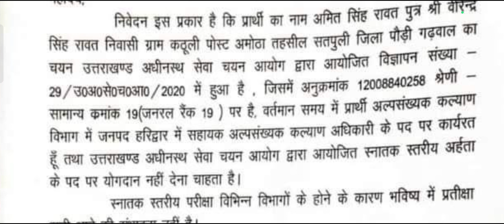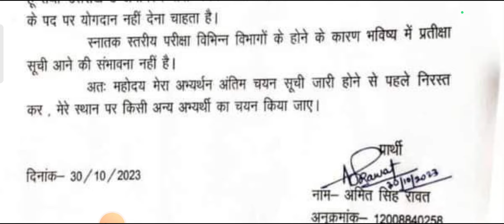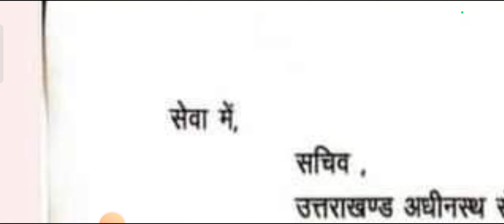सोच सोच में फर्क है ll सही समय पर सही कदम ll UKSSSC VDO VPDO Exam रिज़ल्ट ll